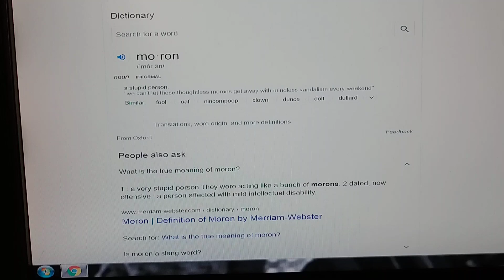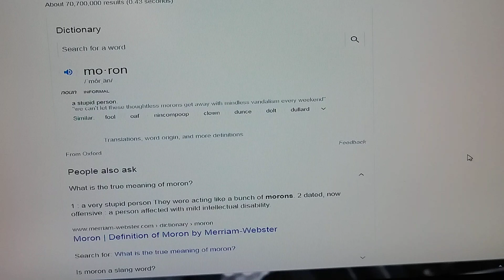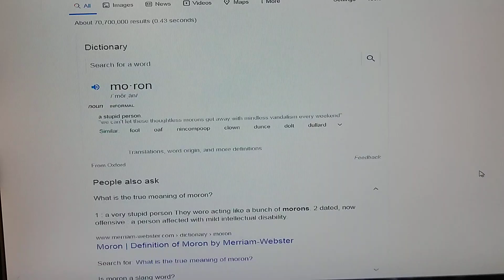Lower income Democratic and Liberal supporters=MORON